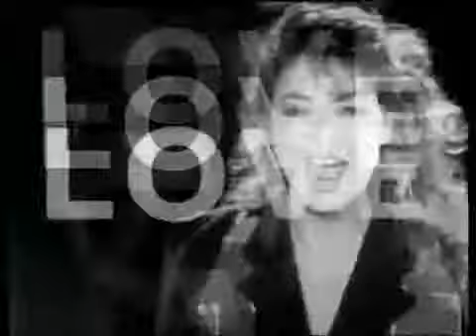Sandra - Life May Be A Big Insanity